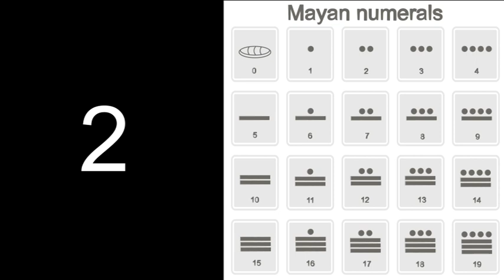Maya naptár Junius 23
Telefonos elérhetőségem jóslásra:
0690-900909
750Ft/Perc

Átutalás:
Erste Bank
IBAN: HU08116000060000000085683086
BIC: GIBAHUHBXXX
Tulajdonos: Dendera Susanna Medici
Kép shutterstock/Pink Leon